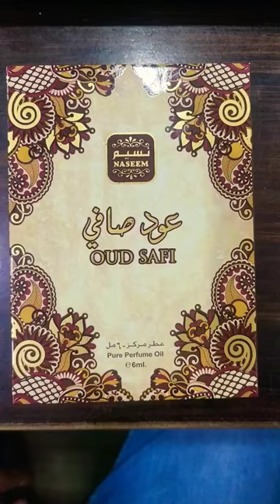Naseem | OUD SAFI | 6 ML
For buying contact to;

Original product💯 with best Discount 👇

PerfumerySHK
What'sapp 📩